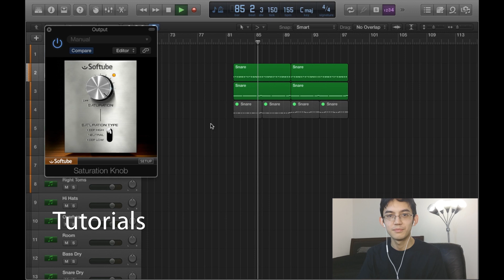10 Ways To Be A Music Related YouTuber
Hey guys, here's 10 ways to be a music related youtuber kek I hope you guys liked it.